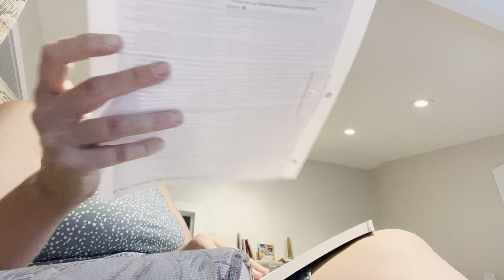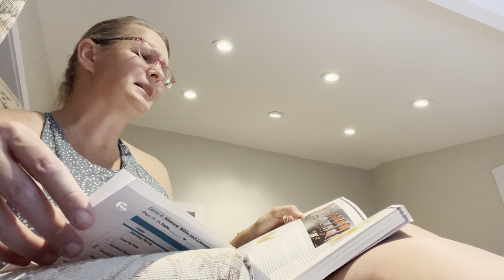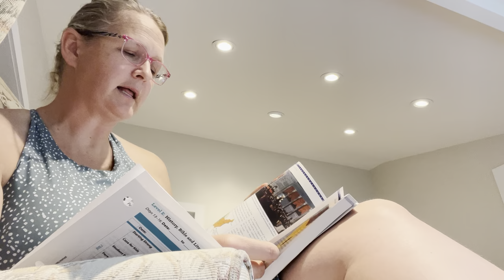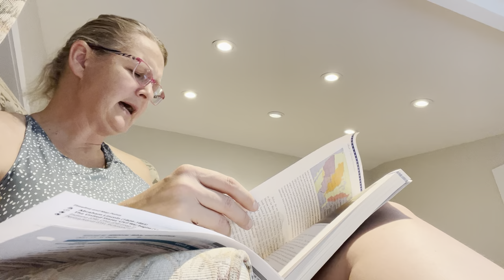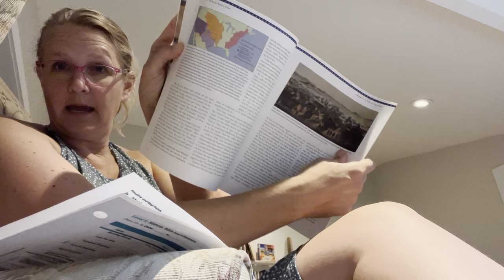The Landmark History of the American People: Chapter 3 (Part 1)